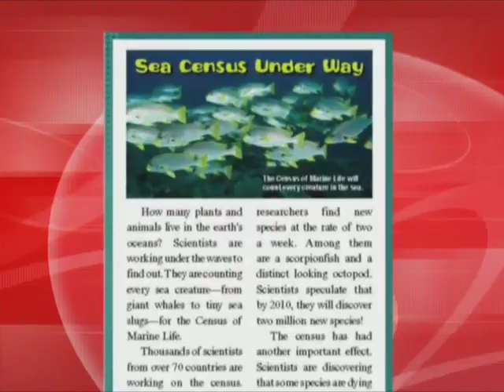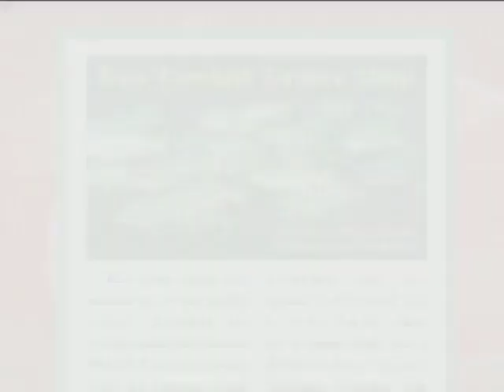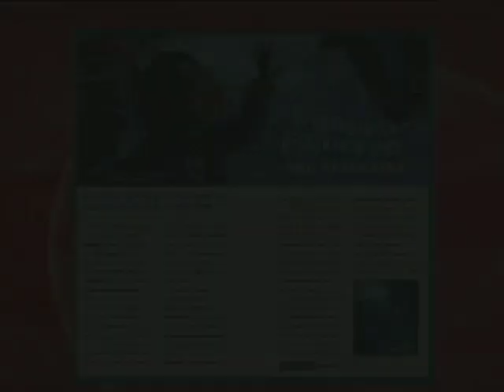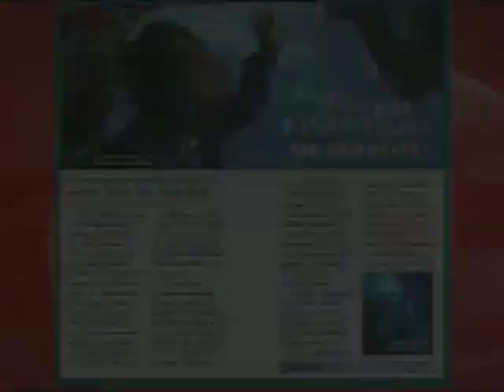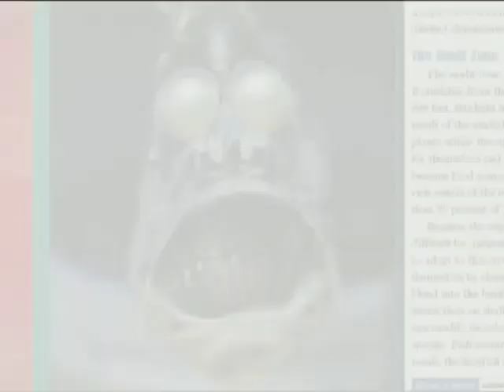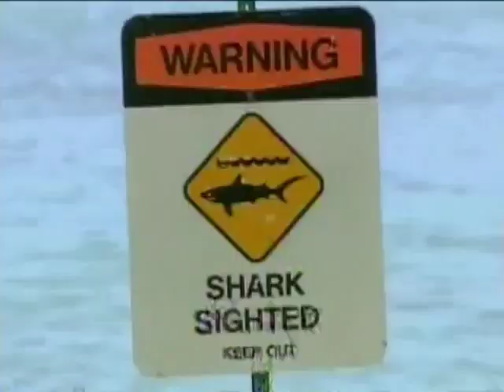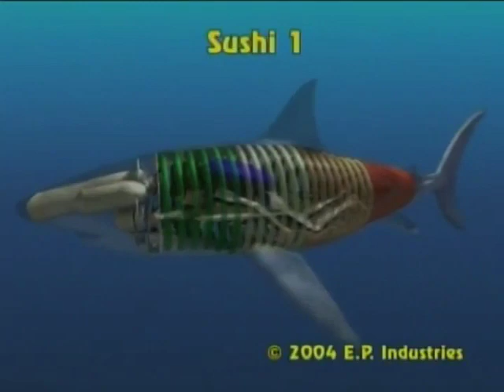Read 180: Creatures of the Deep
It's hard to believe, but many of the ocean's worlds have not been explored yet. Pac-Man man is gonna introduce you to people who use new technologies to learn more about the ocean than ever before.